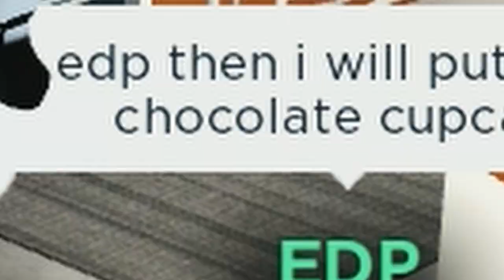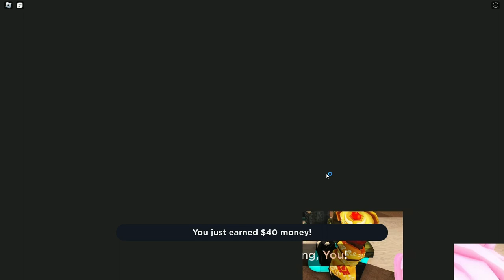The Legend Of hotman19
In this epic adventure, we follow the journey of hotman19, a skilled gamer who has risen to fame in the gaming community. From his humble beginnings as a casual player to his rise to the top of the leaderboards, we witness the trials and tribulations that hotman19 has faced on his journey to becoming a legend.

Through interviews with hotman19 and his fellow gamers, we gain insight into his unique playstyle and strategies, as well as the challenges he has faced along the way. We also get a behind-the-scenes look at the intense training and preparation that goes into becoming a top gamer.

But hotman19's journey is not without its obstacles. From rival gamers who seek to take him down, to personal struggles that threaten to derail his career, hotman19 must overcome numerous challenges in order to maintain his status as a gaming legend.

With stunning visuals and heart-pumping action, "The Legend of hotman19" is a must-watch for any gamer looking to be inspired by the incredible journey of one of the greatest gamers of all time.
Friends In The Video
Chapters
0:14 Start Of The Video
4:35 hotman19 Gets Evicted
5:40 End Of The Video